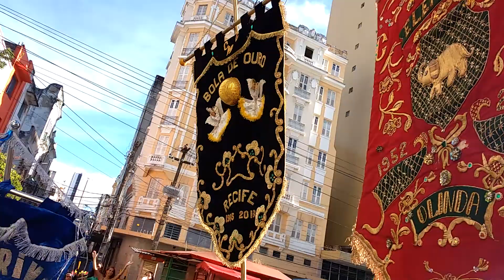Encontro de estandartes na praça da independência no centro do Recife carnaval 2019